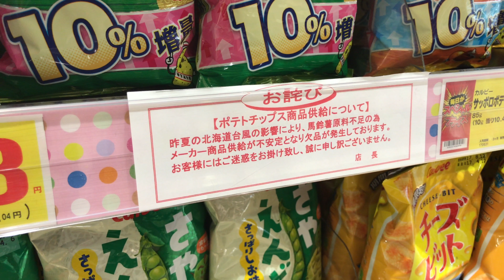FIRST BEACHNESS OF 2017 | Piece of Z 24 | How 2 Office Curtains